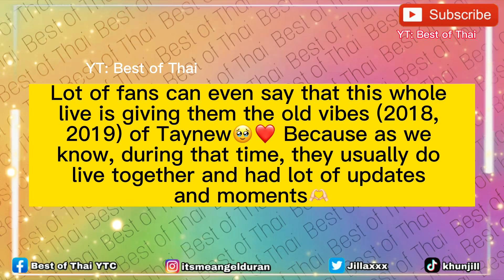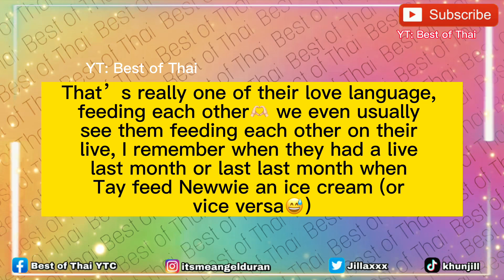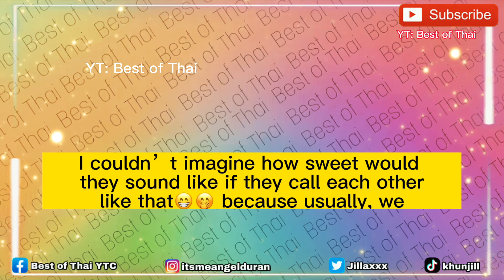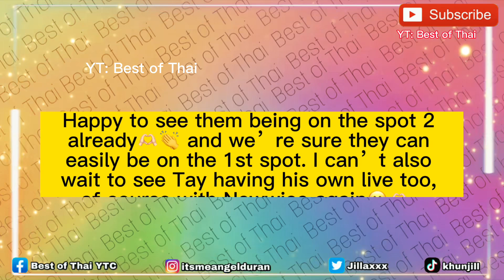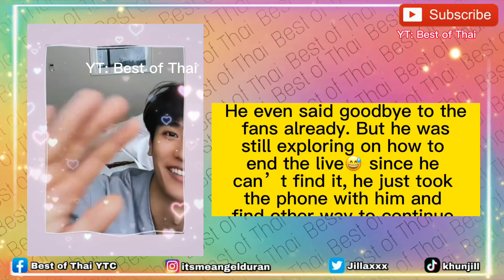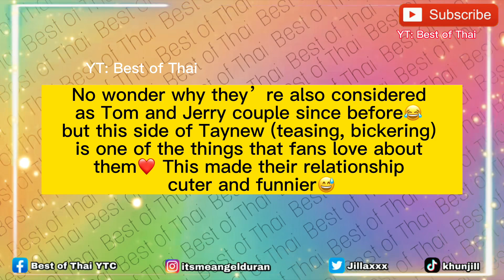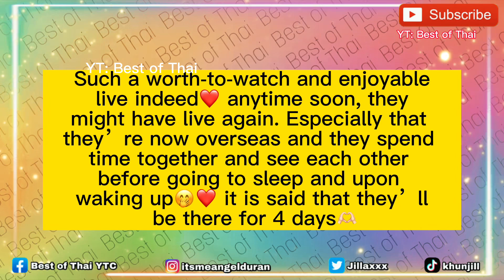Tay Happily Said That Newwiee is SO BEAUTIFUL in That WEDDING VEIL That Fans Gifted for Him